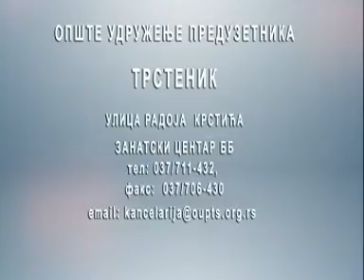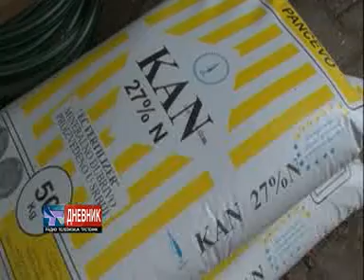Dnevnik 01 03 2017